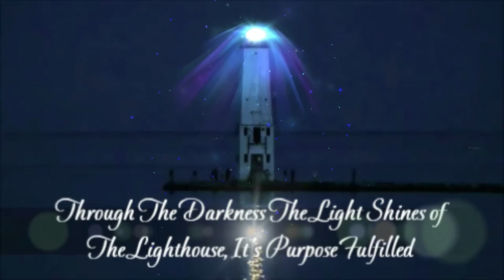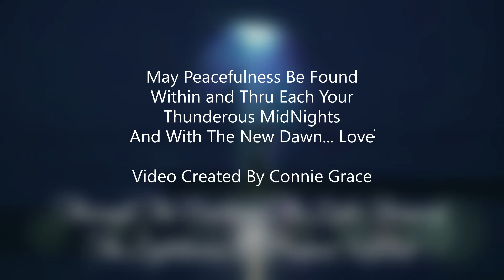Something Beautiful - Finding Purpose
Video Created By Connie Grace

 Sung by Lynda Randle